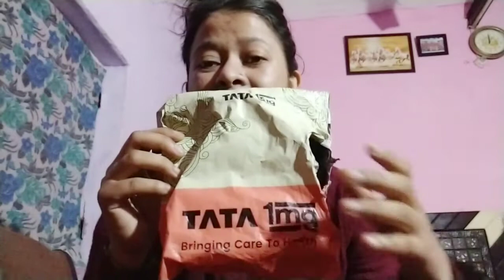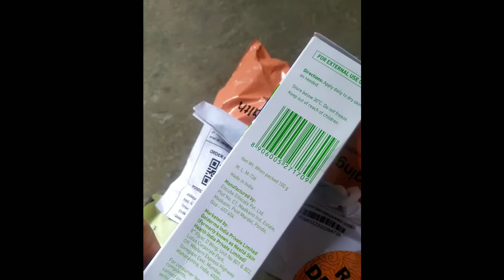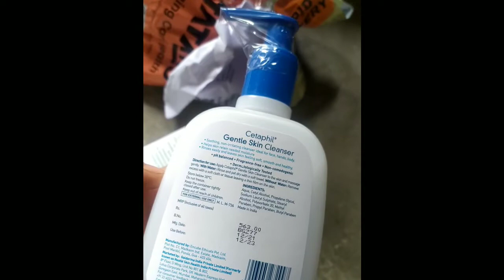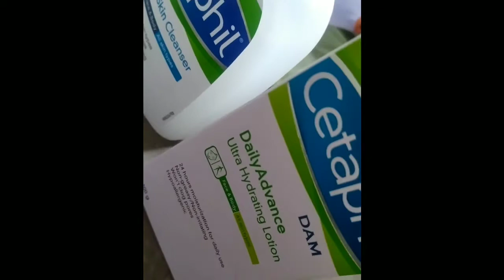Unboxing TATA 1mg products । Cetaphil Products unboxing